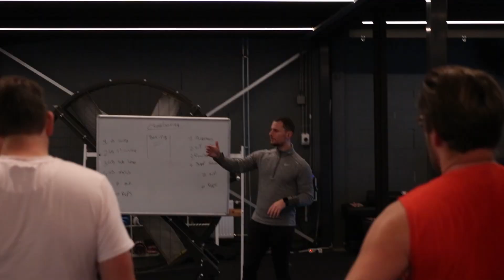CROSSBOXING 45! GYM SUPPAN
Crossboxing 45! is een combinatie van een Bokstraining en een circuittraining.

In 45 minuten zal je alles moeten geven om het lichaam een flinke boost te geven voor de gehele dag.

Crossboxing 45! Is een zorgvuldig samengestelde training die het beste uit de bokssport combineren met functionele conditie en kracht oefeningen. De perfecte workout om in vorm te blijven, af te vallen of om op conditie te komen.